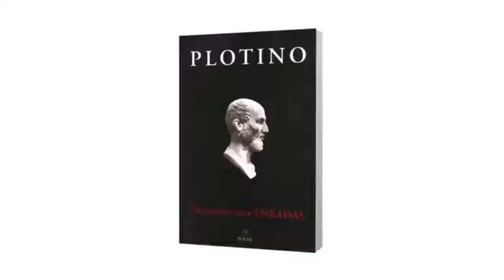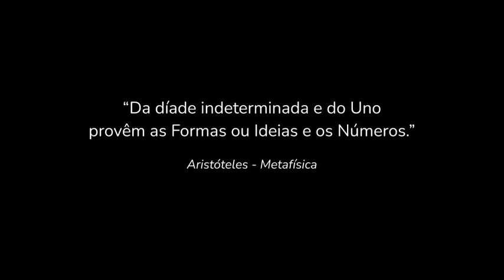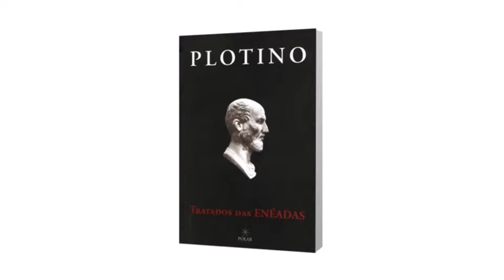PLOTINO Recorte Literário do tratado “Como o que está abaixo do Primeiro provém dele; e sobe o Uno”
PLOTINO - século III

O PAI DO NEOPLATONISMO - UM DOS GIGANTES DA SABEDORIA DO OCIDENTE

Recorte Literário do tratado “Como o que está abaixo do Primeiro provém dele; e sobe o Uno”

A produção deste vídeo é do produtor, diretor, ator e amigo @marcelopaganottiator
(Esfera Comunicação)

Livro: O Tratado das Enéadas
Autor: Plotino